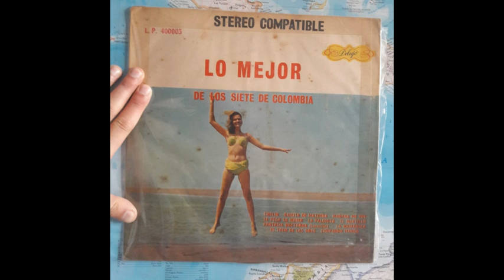Los Siete de Colombia (Los Teen-Agers) - El Tren De Las Once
From the album "Lo Mejor de Los Siete De Colombia", aka Los Teen Agers